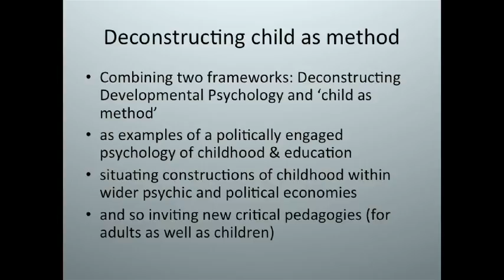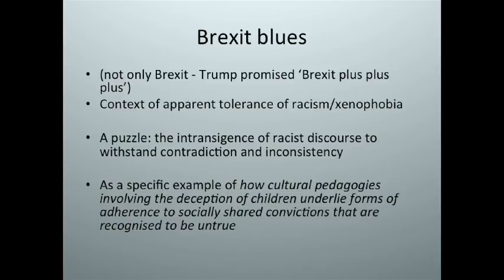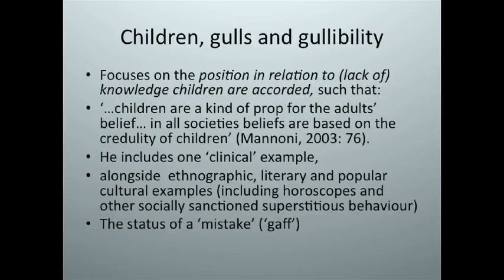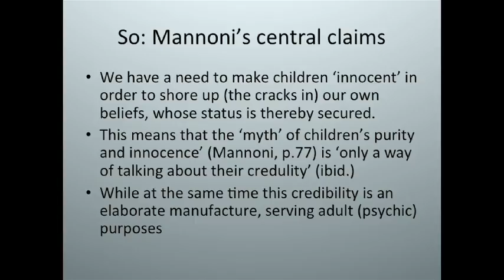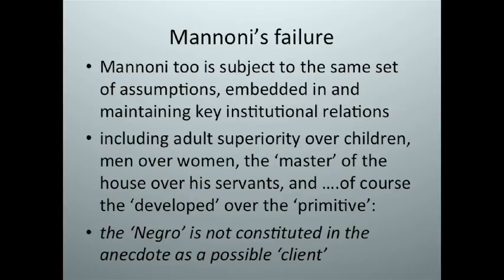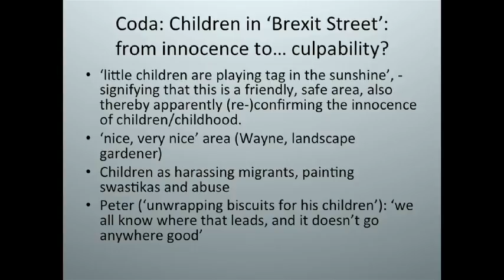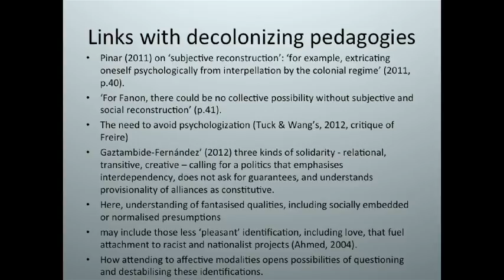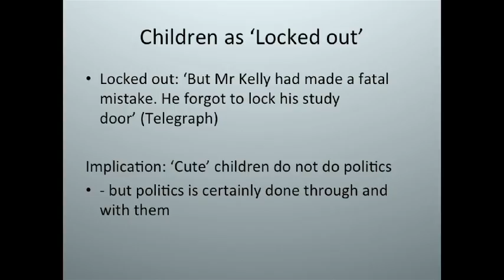Erica Burman H 264 LAN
Sarah Fielden Seminar:

Deconstructing child as method

22nd March 2017